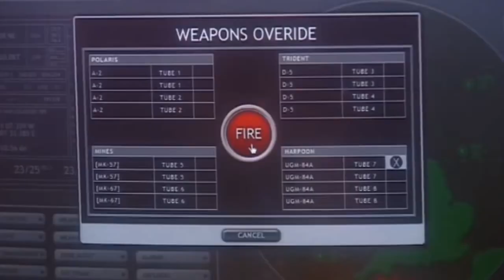Doctor Who Monstrous Beauty Part 1 Review | Time Lord Victorious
Doctor Who Magazine make their mark with the return of an iconic duo, a familiar foe and some iconic vampires that'd make Van Helsing shiver, this is my review of Monstrous Beauty Part 1 - DWM's Time Lord Victorious content begins now.

Unreleased Tracks from Series 1 - Bad Wolf Archives
Breaking the matrix - Dalekium
Outro vortex - Walrusinthematrix